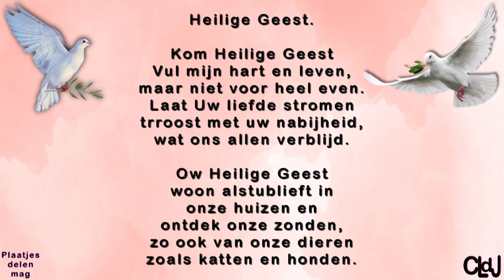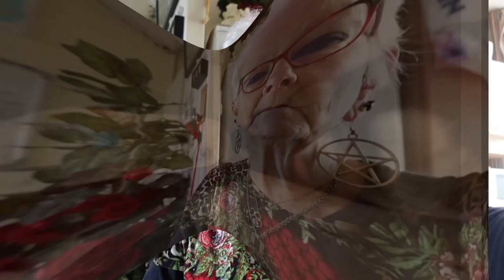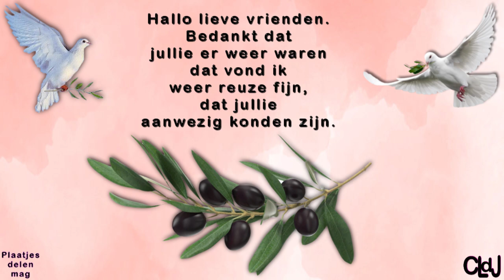wo 8 mei | Met jullie nog in gesprek | Boodschappen. #2184